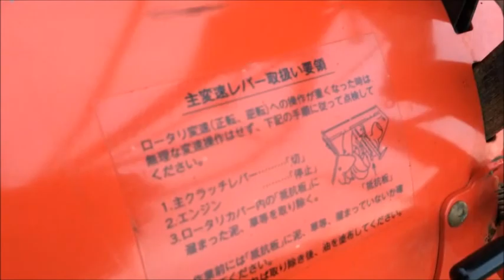MITSUBISHI 3.5馬力 耕運機 My Boy MMR60 使ってみました